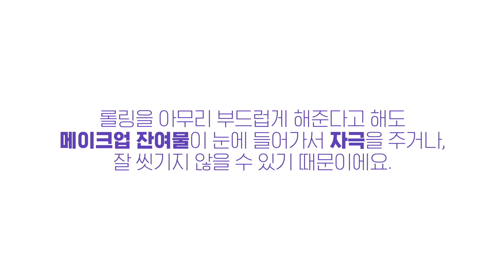화장솜만으로도 OK! 꼼꼼 클렌징하는법ㅣ아이 메이크업 깔끔하게 지우는법ㅣ글리터 지우는법ㅣ눈화장 지우는 법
☛ More RILEY

☛ Info

TOP - 재작년쯤 구입한 제품이라 정보 없어요!

MAKEUP -

❶ LIP

3CE / SLIM VELVET LIP COLOR FOCUS ₩17,900
3CE / 슬림 벨벳 립 컬러 포커스 ₩17,900

DIOR / LIP MAXIMIZER GLOSSY LIP PLUMPER #004 CORAL ₩42,000
디올 / 립 맥시마이저 글로시 립 플럼퍼 #004 코랄 ₩42,000

❷ EYE

ROM&ND / BETTER THAN EYES M02 ₩18,000
롬앤 / 베러 댄 아이즈 M02 말린 복숭아꽃 ₩18,000

PERIPERA / INK BLACK CARA LONG LASH CURLING ₩10,000
페리페라 / 잉크 블랙 카라 롱래쉬 컬링 ₩10,000

❸ BLUSHER
ROM&ND / BETTER THAN CHEEK W03 ₩12,000
롬앤 / 베러 댄 치크 W03 애프리콧 밀크 ₩12,000

☛Used Products

ILLIYOON / LIP&EYE REMOVER ₩8,000
일리윤 / 프레쉬 모이스춰 립&아이 리무버 ₩8,000

BIODERMA / SENSIBIO H2O 500ml ₩33,000
바이오더마 / 센시비오 H2O 500ml ₩33,000

Avéne / EAU THERMALE 50ml ₩8,000
아벤느 오 떼르말 50ml ₩8,000

BONABELLA / TEATREE MOIST SOOTHING CLEANSER ₩22,000
보나벨라 / 티트리 모이스트 수딩 클렌저 ₩22,000